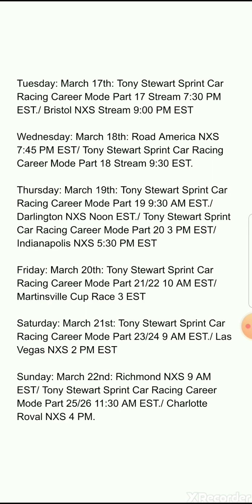Weekly Streaming Schedule (March 17th- March 22nd)